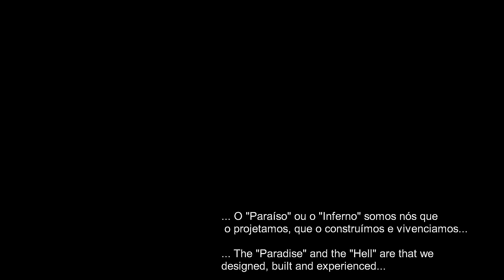Bryan Adams - Heaven ***(Ultra-Alquemical Drum Cover)***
Introductory note:
Below the text in portuguese, fixed at the top of the comment space, you can read him translated into english.

... Enquanto a "oficina não reabre e a casa das máquinas se mantém inoperante", mais um que urgia revitalizar...
... Não sei qual o efeito produzido em quem me lê, mas o "Tio Adams", nos anos 80 e 90, marcou, vincadamente, a sua presença nas preferências musicais do português (e eu não fui exceção...).
Aliás, essa "pujante identificação" foi mútua, pois que ele sempre nutriu, e nutre, um carinho muito especial pela "Lusitânia", sentimento esse, justificado, creio, por ter passado sua infância e início da adolescência, em Portugal - quando seu pai exercia, então, ali, a função de Embaixador do seu País (Canadá).
Já juvenil, regressou à sua terra natal, "levando consigo" o sonho de ser músico e formar uma Banda - sem imaginar que, pouco tempo depois, iria fazer história, farto patrimônio, reconhecimento e admiração "à escala mundial"...
Detentor de inúmeros clássicos, aquele que aqui vos trago, constitui-se como um esplendoroso "atestado".
Elencada no Álbum "Reckless", de 1984, "Heaven" (que na intenção do letrista e na tradução conotativa para o português quer significar "Paraíso"), é, simplesmente, uma das "baladas" mais belas da história musical... Ainda hoje, escutada tantas e tantas vezes, arrepiará a "mais insensível das almas" e "o coração mais peludo"...
O "paradisíaco céu" (sempre tão desejado pelos mortais como seu "último destino e reduto"), assim como o "terrível, medonho e horripilante inferno", são meros "construtos humanos", entre tantos outros, para lidar com a "dor da existência e do auto-questionamento"...
Até aqui, "nada de errado" - tudo é válido para "amenizar o fardo", sem que para tal se prejudiquem terceiros, se "impinjam credos à força", ou se possa tolher ou coibir a liberdade de pensar e ser diferente...
O equívoco, salvo melhor posicionamento, está na "perspectiva" - o "Céu" ou o "Inferno" não ocorrem "post mortem"; Somos nós, no tempo que dispomos em vida, que "os fazemos, sentimos, vivenciamos e lhes damos existência e/ou relevância"...
Dante (já sem a presença do "seu amigo e guia" Virgílio, que o acompanhara na "epopeica descida ao Inferno, e na passagem pelo Purgatório"), na "ascensão ao Paraíso", passa a ter a presença e companhia da sua amada e desejada "Beatriz", onde aí chegados, se estabelecem em "idílico limbo" - Existirá melhor e mais auspicioso "quadro/situação/estado/cenário do que tal enlevo paradisíaco", para um comum mortal?...
Quando, na "vida terrena", vivenciamos tal "conjuntura existencial e emocional", não estaremos no "Jardim do Éden"?...
A "Divina Comédia", entre tantas outras mensagens e simbolismos, trás-nos esse auspicioso significado...
Os "Contos de Fadas", para concluir "com leveza", sempre contêm "essa moral" (entre tantas outras...).
Na sua essência, tais "Contos" são ensinamentos que nos são lidos e contados, na infância, pelos adultos que, a mor das vezes ou inconscientemente, não concebem ou entendem que a mensagem subliminar, então passada, domina e norteia grande parte de nossas escolhas e decisões futuras...